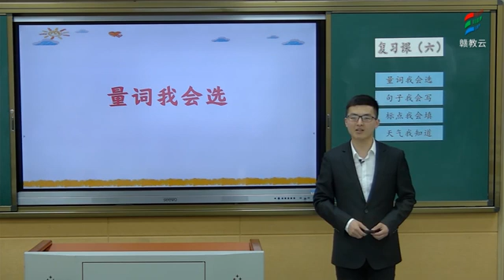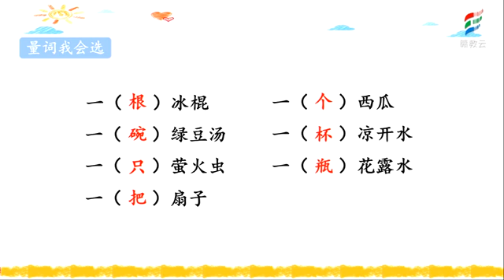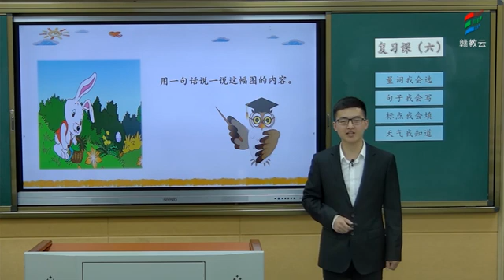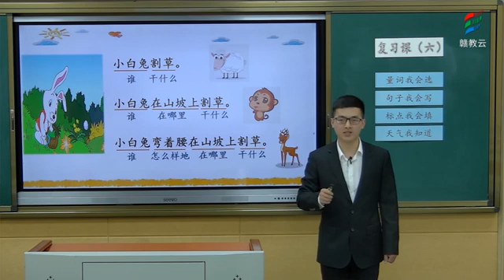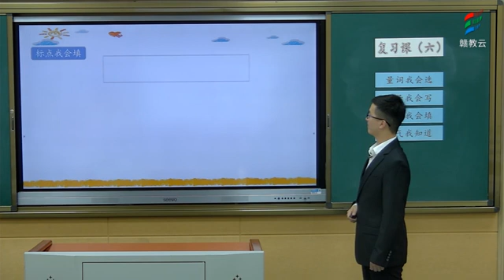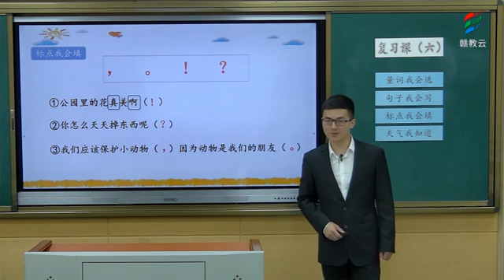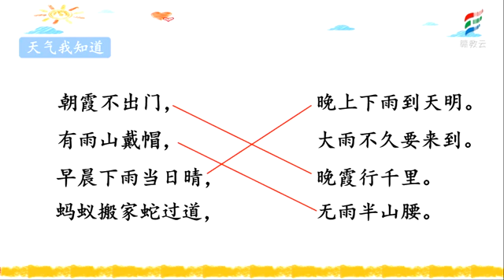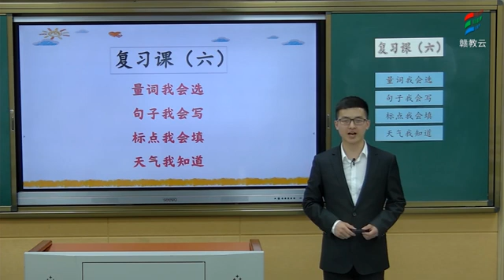20200511 下午 一年级语文部编版《复习课（第六课时）》 邹冲冲上饶市教育局直属小学 赣教云